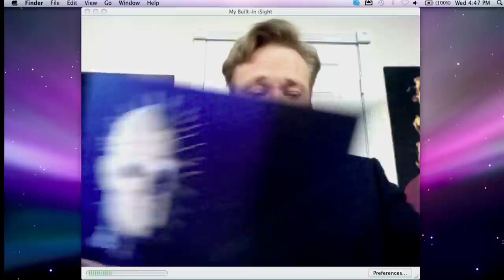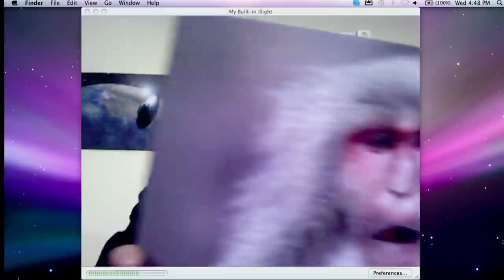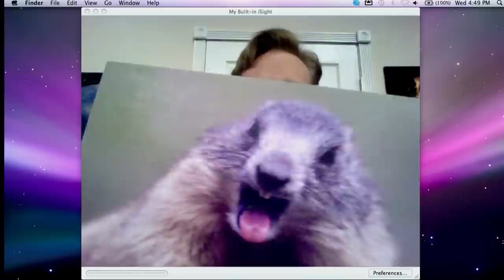Conan's Video Blog: Monster With Googly Eyes Edition | CONAN on TBS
Conan's super-awesome vlog is on the cutting edge of Animals with Emotions research.